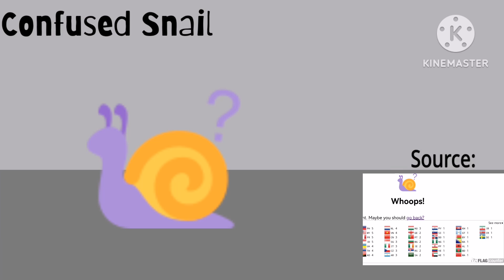something went wrong island extras 1